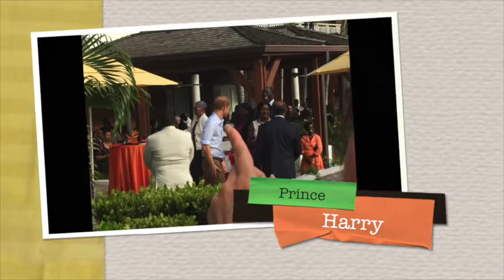Prince Harry in Nevis!!!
We never expected we'd bump into royalty on our one month long honeymoon in the Caribbean in November 2016. What a treat to have Prince Harry visit while we were staying at the Four Seasons Nevis Resort in St Kitts and Nevis!